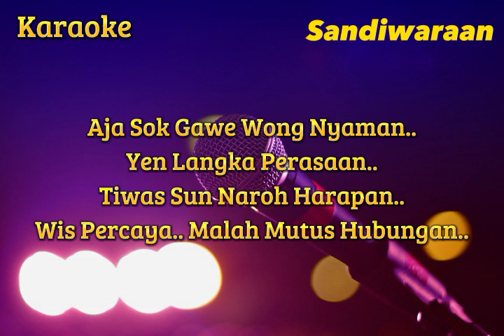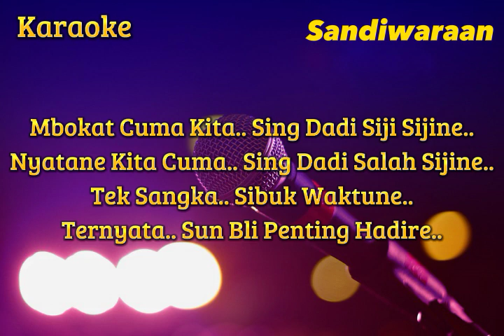Salah Sijine ( Devi Manual ) Karaoke Nada Cowo Versi Sandiwaraan